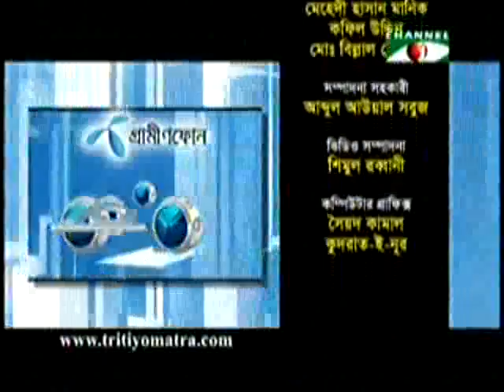Grameenphone Tritiyo Matra 4114 | Shamim Haider Patwary & Shahadat Hossain Selim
Barrister Shamim Haider Patwary, Adviser to Jatiyo Party President and Shahadat Hossain Selim, Senior Joint Secretary General, Liberal Democratic Party (LDP) participate in episode 4114 of Tritiyo Matra on 10th November 2014.